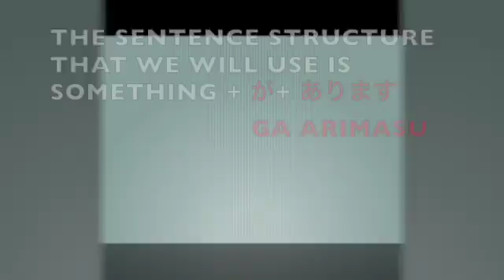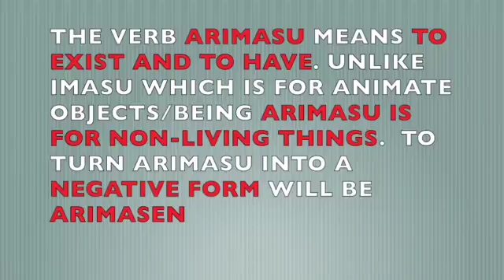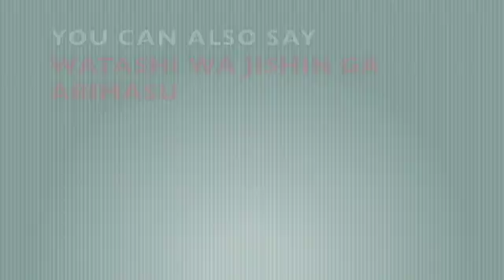BEGINNING JAPANESE- I HAVE THINGS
In this lesson, we are going to learn about the verb "aru" which means to exist or to have. It is used for non-living things. If you have any questions write them below in the comment section.